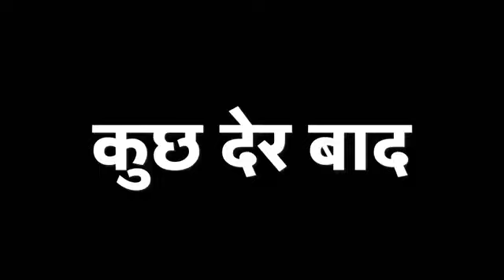Kalyug | कलयुग | Mani Meraj Vines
Cast:- Mani Meraj, Shashi Yadav, Banti Kd, Rockstar Saif, Michel Munna, Arif Raja, Millions King Mohit, munna miya , Vivek Bazigar, Candy Kunal, Sanjit Dhaga, Niranjan Kumar Nunu, Devendra Dehati, Rohit Kumar, Vivek Kumar, Dhanu, Rs Ranjan, Aditya Raj.